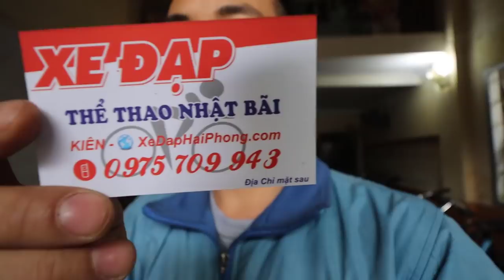Kiên Xe Đạp GIANT ESCAPE SL1 CHÍNH HÃNG MỚI 90% 9TR ZALO 0975709943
Video Kiên Xe Đạp đánh giá chiếc xe đạp GIANT ESCAPE SL1 CHÍNH HÃNG MỚI 90% 9TR có bán tại cửa hàng.Quý khách quan tâm thì nt Zalo : 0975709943